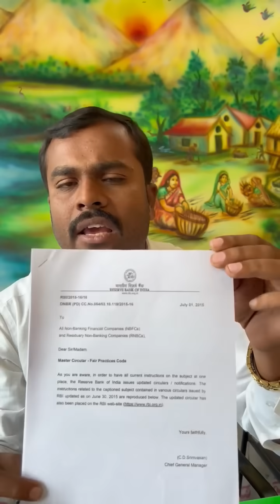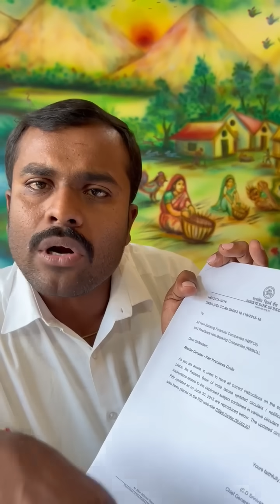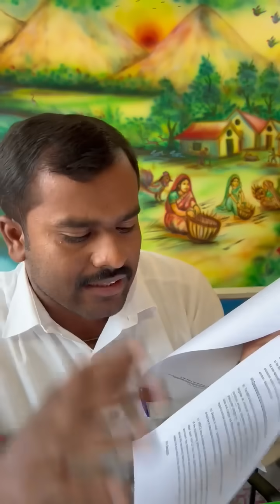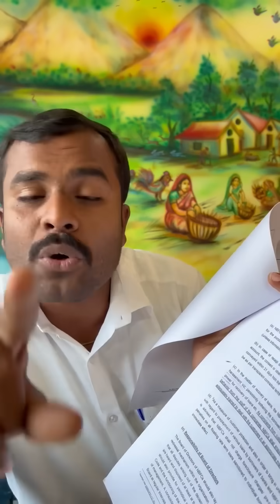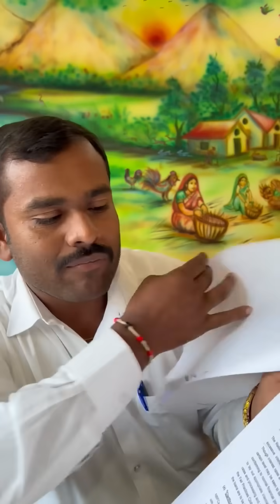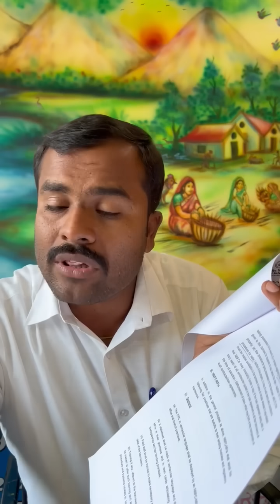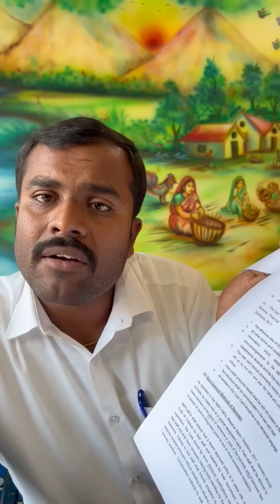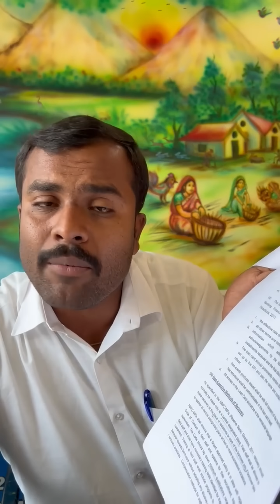ಬ್ಯಾಂಕ್ ನಿಂದ ಸಾಲ ತಗೋಂಡಿದಿರಾ ಚಿಂತಿಸಬೇಡಿ ಈ ಪೇಪರ್ ಇಟ್ಕೋಳಿ ಸಾಕು Public Choice Kannada